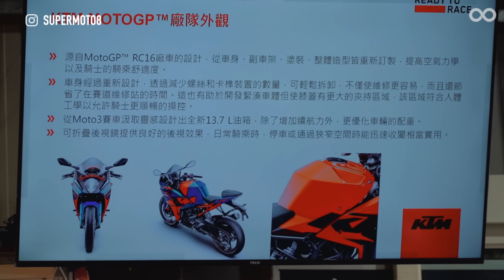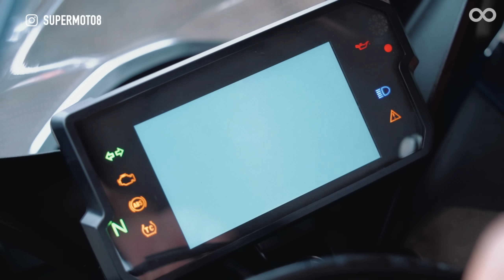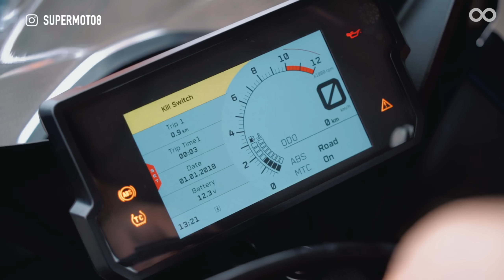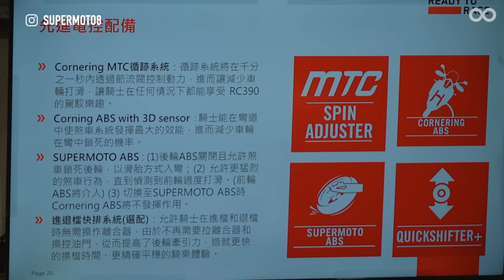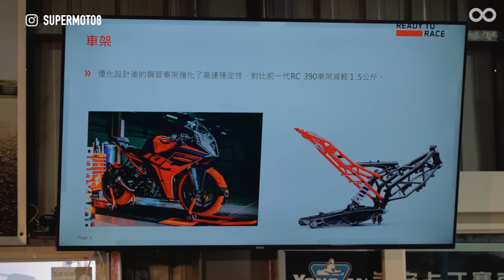電控直逼公升！2022 KTM RC390 32.8萬上市，賽道試乘『開啟字幕』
外觀、配備全面改款的KTM RC390正式登陸台灣，開出32.8萬元的價格，快來看看這台橘色軍團唯一跑車到底戰鬥力如何吧！